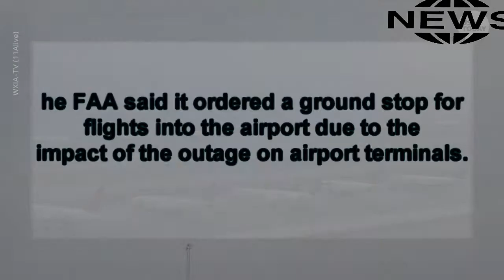Power outage suspends flights at Atlanta airport 2017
Power outage hits Atlanta's airport; flights affected

The flight-tracking website FlightAware said inbound flights were being held at their departure airports until 4 p.m. ET Flight delays out of the airport averaged 1 hour and 40 minutes, the website said.

Airport officials said the outage began just before 1 p.m. Georgia Power said it was aware of the outage and was investigating.

U.S. Customs and Border Protection announced that international flights were being diverted to other airports.

Flight tracker: Is your flight one time?

Major airlines were canceling flights. Southwest Airlines canceled "all but a handful of international flights," according to an airline spokesperson.

Delta Air Lines said it was aware of the power outage, and flight disruptions were expected. Delta customers were encouraged check the status of their flight via the Fly Delta Mobile App or Delta.com.

In 2016, the Atlanta airport handled 104,171,935 passengers, the most of any airport in the world.